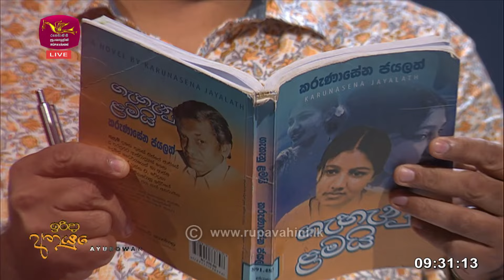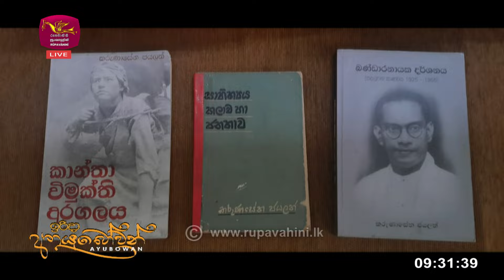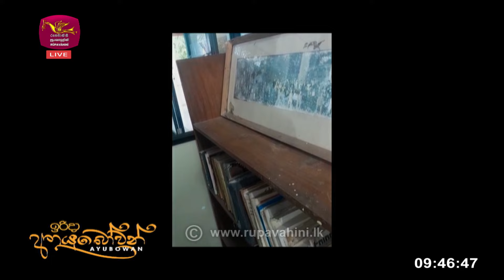Irida Ayubowan |2024-09-01 | Prof Tudor Weerasinghe | Dhammika Jayalath